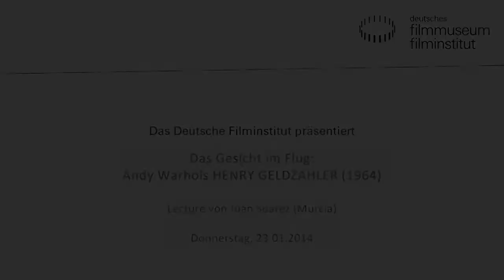Das Gesicht im Flug: Andy Warhols HENRY GELDZAHLER - Lecture von Juan Suárez (Murcia)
Aufbauend auf neuere Arbeiten von Jonathan Flatley, Douglas Crimp, Callie Angell und anderen, die sich mit Warhols offensichtlicher Faszination für Gesichter und Porträts auseinandersetzen, wird der Film HENRY GELDZAHLER zum Ausgangspunkt für eine Beschäftigung mit dem paradoxen Zugang Warhols zum gefilmten Gesicht. Gesichter haben in Warhols Filmen zugleich etwas Zentripetales und Zentrifugales: Sie ziehen Aufmerksamkeit auf sich und lenken sie zugleich ab auf die Umgebung und auf Details der Gestik und der Kostümierung. Sie versprechen, uns die „Persönlichkeit" des Porträtierten zu vermitteln und entziehen sich zugleich jeder begrifflichen Fassung, weil sie ständig in Bewegung sind. Obwohl es sich dabei um eine charakteristische Stilistik von Warhol handelt, findet sich dieser zwiespältige Zugang zum gefilmten Gesicht im ganzen Spektrum des Experimentalfilms seiner Zeit wieder -- von den Filmen der Kuchar-Brüder über Gregory Markopoulos und Jonas Mekas bis hin zu Takahiko Iimura.

Juan A. Suárez ist Professor für Amerikanistik an der Universität Murcia (Spanien). Er ist der Autor von „Bike Boys, Drag Queens, and Superstars:Avant-Garde, Mass Culture, and Gay Identities in the 1960s Underground Cinema" (1996) und einer Reihe von Einzelstudien zu den Filmen von Andy Warhol.

Juan A. Suárez war am 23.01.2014 zu Gast im Kino des Deutschen Filmmuseums